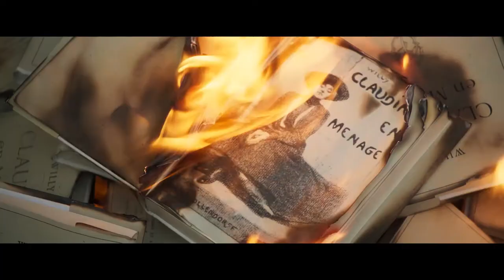Colette | Måndag 29 oktober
Visningstillfällen - Colette
Måndag 29 oktober 15:00 - 80kr (Seniorbio)
Måndag 29 oktober 18:30 - 100kr

Se hela vårt utbud & boka era biljetter på skoghallsfolketshus.se

Få har chockat sin samtid som Colette (Keira Knightley) under förra seklets början.

Hon bryter sig fri från alla tidens konventioner – lever med såväl kvinnor som män, skriver frispråkiga böcker, uppträder i erotiska tablåer. Tjugo år gammal gifter hon sig med bokförläggaren Willy (Dominic West), som snart upptäcker sin intelligenta hustrus författartalang. Att skriva under eget namn går inte för sig för en kvinna, så Willy tar åt sig äran av Colettes första bok om unga Claudine och tvingar henne att skriva fler.

Willy och Colette är snart Paris mest omsusade kändispar, som delar samma älskarinna medan Colette beskriver deras eskapader i Claudine-böckerna. När hon inleder en skandalös relation med den kostymklädda markisinnan de Belbeuf blir det början till hennes verkliga frigörelse. Nu ska alla få veta vem som egentligen skrivit böckerna som tagit Frankrike med storm! Willy, som vägrar släppa kontrollen över Colettes författarskap, inser inte att han mäter sig med en av den nya tidens mest beslutsamma kvinnor.

Medverkande Keira Knightley, Dominic West, Eleanor Tomlinson, Robert Pugh, Ray Panthaki
Regi Wash Westmoreland

Välkommen till Skoghalls Folkets Hus